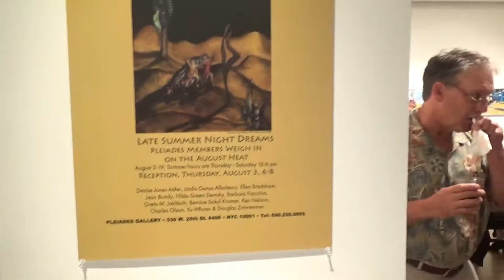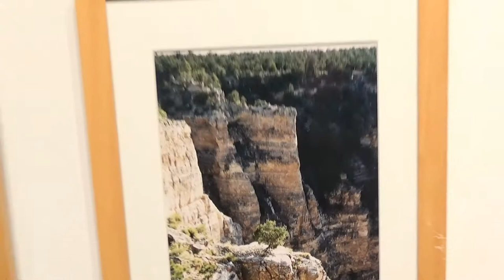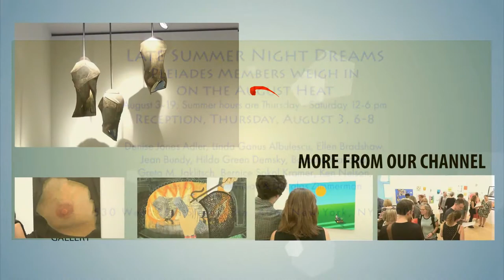PLEIADES GALLERY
Artist: Denise Jones Adler, Linda Ganus Albulescu, Ellen Bradshaw, Jean Bundy, Hilda Green Demsky, Barbara Fracchia, Greta M. Jaklitsch, Bernice Sokol Kramer, Ken Nelson, Charles Olson, Yu-Whuan & Douglas Zimmerman
Exhibition Title: Late Summer Night Dreams
Exhibition Dates: August 3-19, 2017